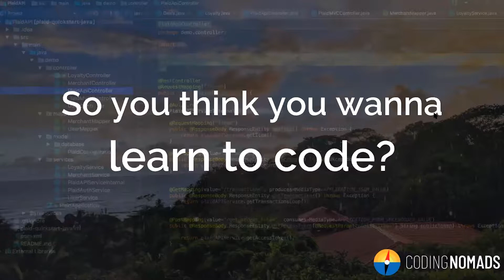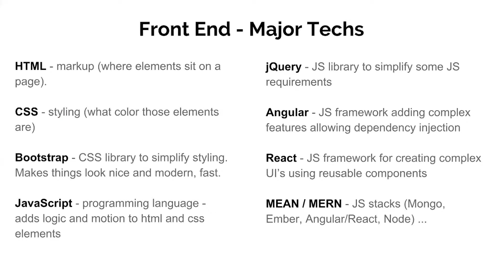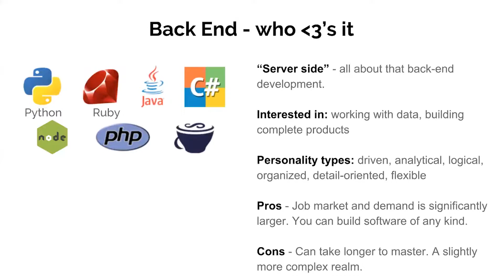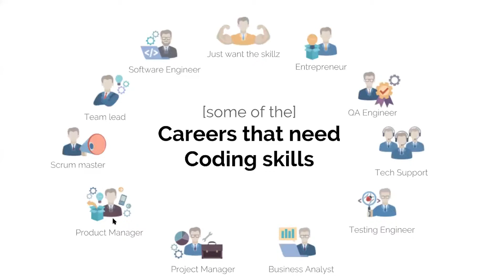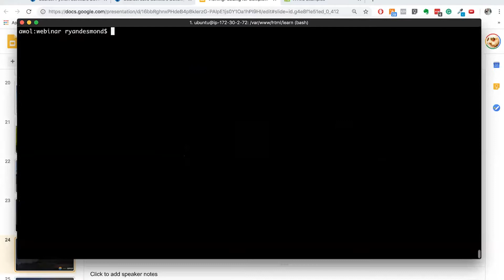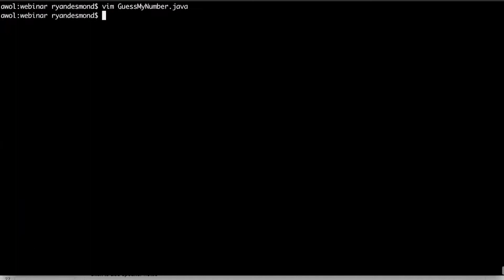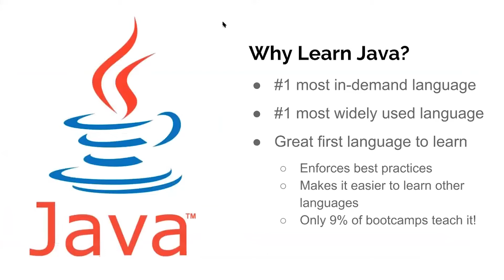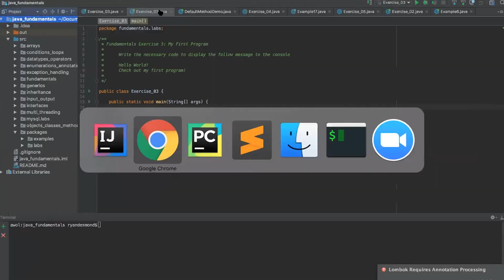Coding For Absolute BEGINNERS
Just getting started with coding? Totally confused by where to start and what it all means? Take a look at this webinar where we dive into it head first from the very top!

0:00 - Intro
3:25 - How to get started
3:45 - So Many Programming Languages
4:05 - Client Side vs. Server Side
5:03 - Client Side - Who Loves It
6:38 - Client Side - Major Components
11:37 - Basic HTML
12:25 - Basic In-Line Styling
13:15 - Basic CSS
15:28 - Basic Javascript
17:35 - Server Side - Who Loves It
20:50 - Server Side - Major Components
25:55 - Career Options
27:25 - What It Takes
33:21 - The Two States of Every Programmer
34:24 - Tips for Working Remote
39:07 - HelloWorld.java
40:12 - Compiling & Running HelloWorld.java from CLI
40:56 - HelloWorld.py (Python)
41:15 - Running HelloWorld.py from CLI
43:24 - Coding Guess My Number Game (Java)
50:16 - Playing Guess My Number Game (Java)
52:55 - Coding Guess My Number Game (Python)
55:40 - Playing Guess My Number Game (Python)
58:25 - Running Guess My Number (Java) in IntelliJ
1:02:12 - Running Guess My Number (Python) in PyCharm
1:03:33 - Where To Go From Here
1:06:05 - CodingNomads Online Learning Platform

Learning To Code Doesn't Have to Be Boring

Becoming a software developer can radically change your life for the better. You can build your own projects, boost your salary, change careers, and even become a digital nomad.

CodingNomads' mission is to help people of all backgrounds gain access to life-changing technical knowledge and skills to realize their personal, professional and financial dreams.

By providing engaging and relevant software engineering courses online and in fun global travel destinations, we aim to inspire a high quality of life through valuable, transformative learning experiences.

For more information about our online and international coding boot camps please